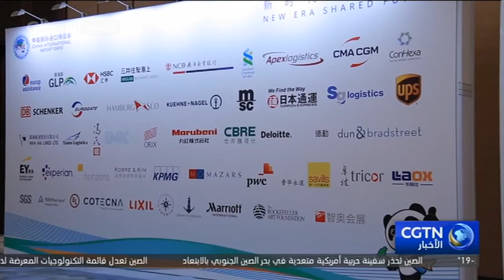أكثر من 60 عارضا يتفاوضون مع مئات المشترين في منطقة معرض السيارات ومنطقة معرض تجارة الخدمات